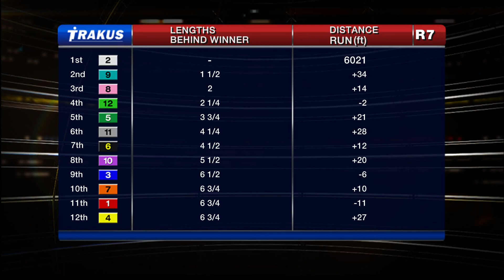Woodbine, Tbred, Sept. 27, 2014 Race 7